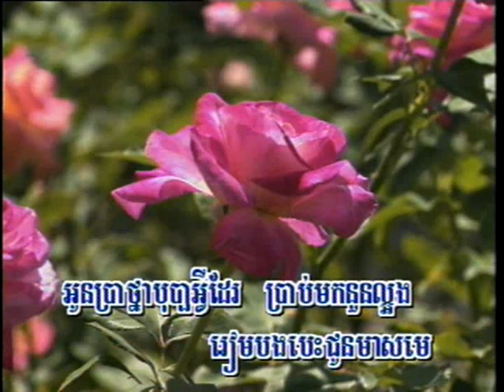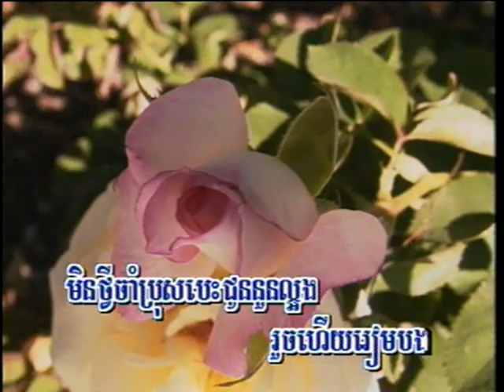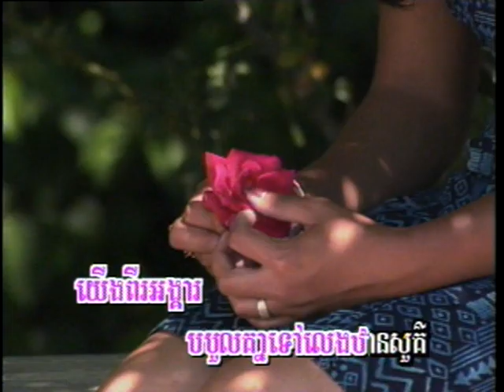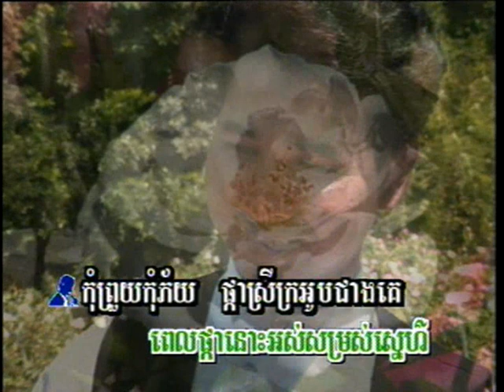Oun Merl Knong Sourn (ចម្រៀងឆ្លងឆ្លើយ-មានចម្រៀង)